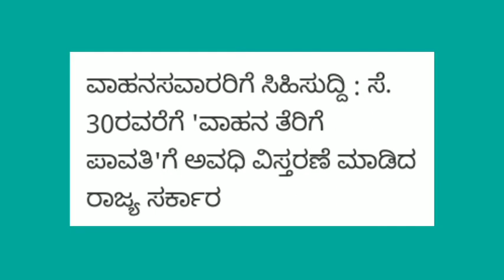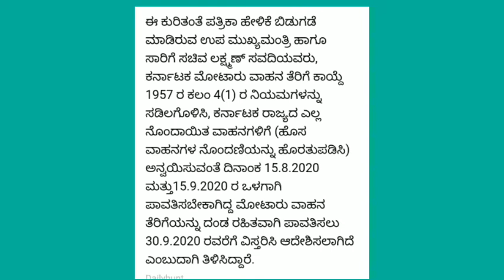ವಾಹನ ಚಲಾಯಿಸುವವರಿಗೆ ಸಿಹಿ ಸುದ್ದಿ?ಎಲ್ಲಾ ವಾಹನ ಚಾಲಕರು ತಪ್ಪದೆ ಈ ವೀಡಿಯೋ ನೋಡಿ.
Hello friends nanna ಹೆಸರು ಜೀವನ್ ನಾನು e ವಿಡಿಯೋದಲ್ಲಿ ವಾಹನ ಚಲಾಯಿಸುವ ಎಲ್ಲ ನನ್ನ ಫ್ರೆಂಡ್ಸ್ ಗೆ e ವೀಡಿಯೋ ಮಾಡ್ತಾ ಇದೀನಿ

ಎಲ್ಲ ವಾಹನ ಚಲಾಯಿಸುವ ಮಿತ್ರರೇ e ವೀಡಿಯೋ ನೀವು ತಪ್ಪದೆ ನೋಡಿ

ಒಂದು ಸಿಹಿ ಸುದ್ದಿ ಈ ವಿಡಿಯೋದಲ್ಲಿ ನಾನು ನಿಮಗೆ ಹೇಳುತ್ತಾ ಇದ್ದೇನೆ

ಈ ವೀಡಿಯೋ ತಪ್ಪದೆ ನೋಡಿ